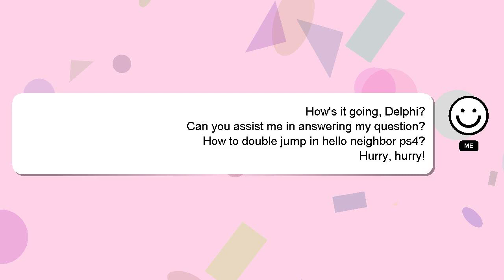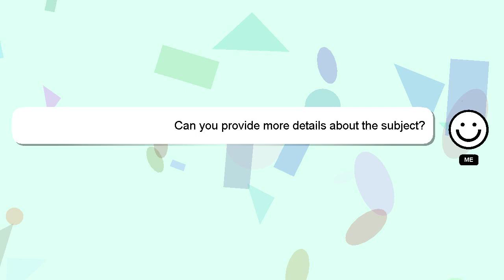How to double jump in hello neighbor ps4?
Here's a brief description of who I am, Hello everyone, I'm Delphi. I am here to aid you in getting answers to your questions. - How to double jump in hello neighbor ps4?

Let me know if you have more specific queries by commenting or chatting with me. A 'heart' from me will indicate my appreciation for your answer.

*2 What we are experimenting :*